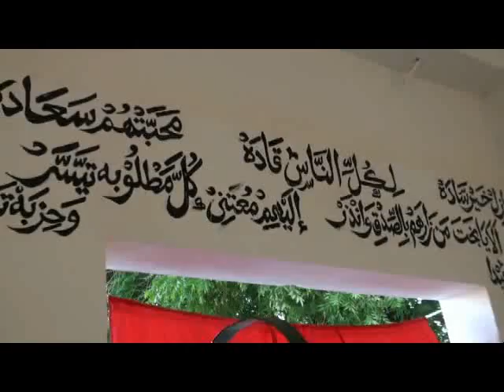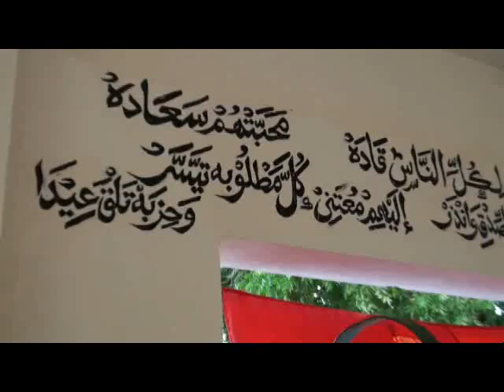Ziyara Mambrui, Kenya Jan-2010 Part (B)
Ziyara ya Shariff Saeed (Al-Beidh)  Mambrui, Kenya Jan-04-2010